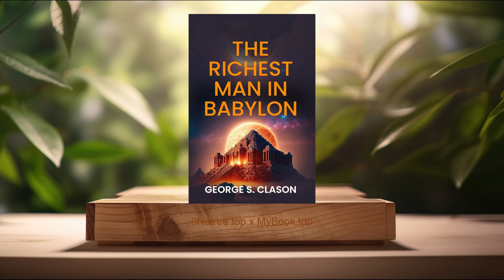[Review] The Richest Man in Babylon (George S. Clason) Summarized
The Richest Man in Babylon (George S. Clason)

Firstly, The Importance of Saving, One of the pivotal lessons espoused in ‘The Richest Man in Babylon’ is the importance of saving a portion of one’s income. Clason introduces the concept through a simple yet powerful principle: ‘Pay Yourself First.’ He advises setting aside at least 10% of your earnings before distributing your income on expenses or debts. This concept is foundational, teaching readers the virtue of self-discipline and the significance of prioritizing one’s future financial well-being. Saving is not depicted as a sacrifice, but as a strategy for ensuring a prosperous future and achieving financial independence. The book underscores how consistent saving over time can build a substantial reserve, enabling wealth accumulation and providing security against unforeseen financial challenges.

Secondly, Controlling Expenses, Another cornerstone topic in ‘The Richest Man in Babylon’ is the necessity of controlling expenses. Despite earning a substantial income, financial stability can be elusive if one’s outgo exceeds their income. Clason vividly illustrates that the key to wealth is not how much one earns but how much one retains. The book encourages readers to scrutinize their spending habits, differentiating between necessary expenses and luxurious indulgences. By adopting a frugal lifestyle and living within one’s means, individuals can prevent financial distress and build a solid foundation for wealth accumulation. This section of the book is crucial, as it addresses a common pitfall in financial planning and emphasizes the role of disciplined spending in achieving long-term financial goals.

Thirdly, The Power of Compound Interest, Clason delves into the concept of compound interest, illustrating it as one of the most powerful tools for wealth building. He narrates stories that demonstrate how money can work for the individual, earning interest upon interest, leading to exponential growth over time. This principle encourages readers to invest their savings wisely, capitalizing on the opportunities for their money to grow. The book emphasizes the importance of starting early, allowing time to magnify the effects of compounding. It also highlights the significance of choosing investments wisely, focusing on those that offer stable and consistent returns. This topic is fundamental in understanding how passive income streams can be developed, transforming saved money into a powerful source of wealth.

Fourthly, Investing in Knowledge, Investing in oneself is a crucial theme in ‘The Richest Man in Babylon.’ Clason suggests that acquiring knowledge and expertise is the most profitable investment one can make. The book advocates for continuous learning and self-improvement as pathways to increasing one’s value and, consequently, earning potential. It emphasizes that investing in education, skills, and professional development can unlock opportunities and lead to financial growth. The narrative underscores the importance of seeking advice from knowledgeable and experienced individuals, thereby avoiding costly mistakes and making informed decisions. This topic resonates deeply, as it ties personal growth to financial success, emphasizing that intellectual capital is invaluable in navigating the complexities of wealth accumulation.

Lastly, The Virtue of Insurance, ‘The Richest Man in Babylon’ also touches upon the concept of insurance as a tool for risk management. Clason introduces this through tales that convey the importance of protecting one’s wealth against potential losses. The book paves the way for an understanding of insurance not as an expense, but as an investment in security. It highlights how having insurance policies for health, life, and property can safeguard against financial calamities, ensuring stability and peace of mind. This section of the book is instrumental in illustrating the role of prudent planning and risk assessment in maintaining and preserving wealth. It underlines the virtue of being prepared for the uncertainties of life, reinforcing the message that the wise management of one’s resources is key to enduring prosperity.